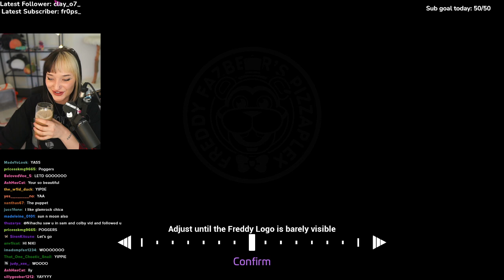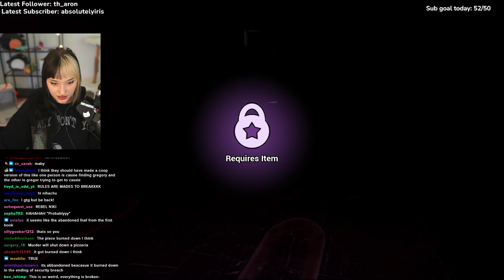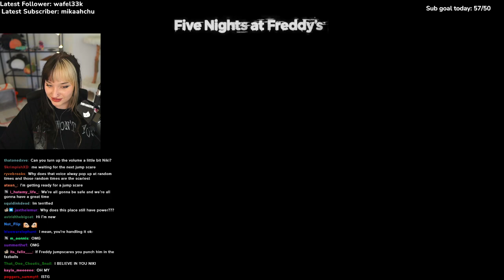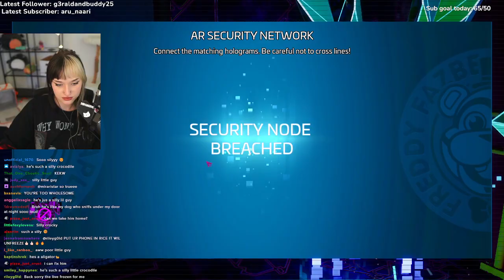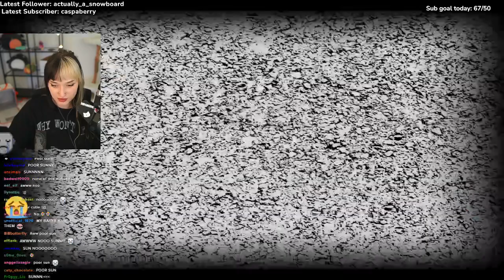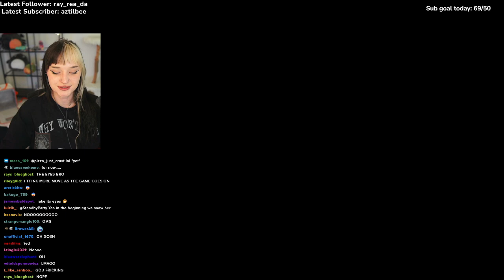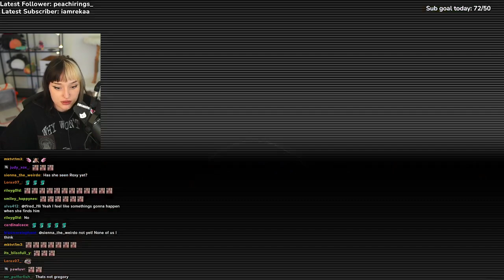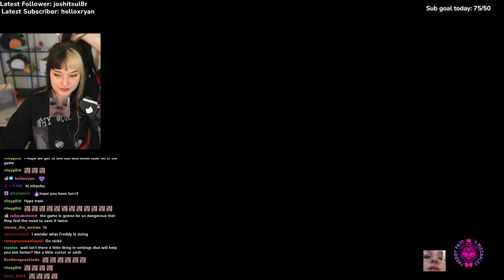Playing the new FNAF: Security Breach - Ruin DLC